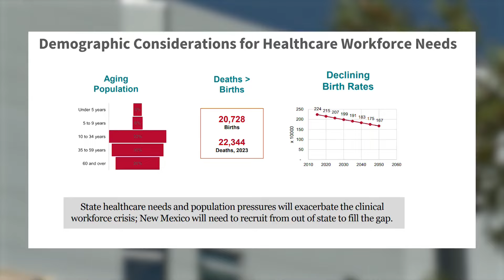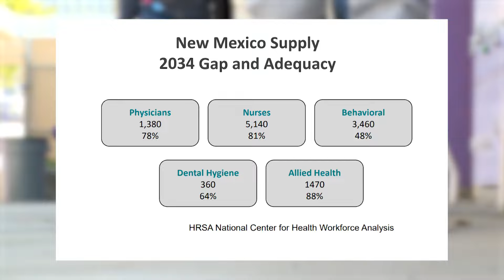Healthcare leaders update lawmakers on the healthcare industry in New Mexico